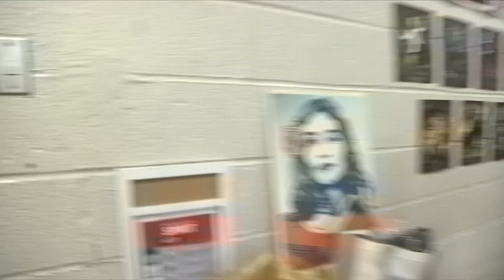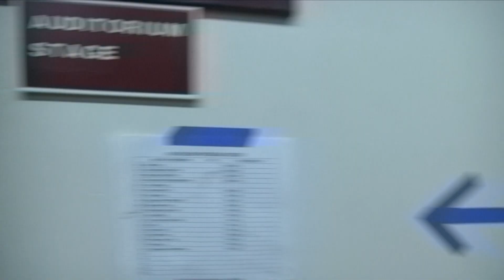MS2200 Opening Titles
Following the chaos of COVID, ACC returns to the stage for the first time since 2019 for our May Show, honoring Asian & Pacific Islander's Heritage Month. Opening Titles for the show, with a glimpse of preparation before all our outstanding acts hit the stage.